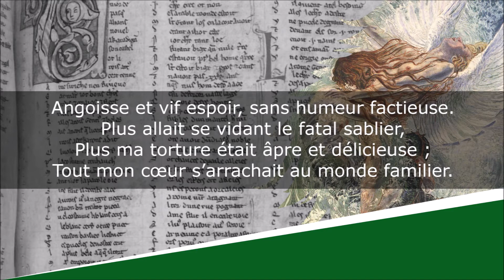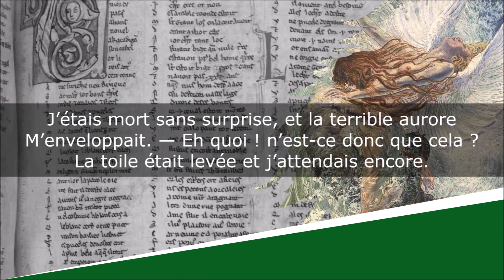Le Rêve d'un curieux - Les Fleurs du mal - Sonnet - Charles Baudelaire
Le Rêve d'un curieux
Les Fleurs du mal - La Mort

Lecture : AB
Portrait de couverture : Etienne Carjat
Illustration de fond : Carlos Schwab

Texte :
À F. N.

Connais-tu, comme moi, la douleur savoureuse,
Et de toi fais-tu dire : « Oh ! l’homme singulier ! »
— J’allais mourir. C’était dans mon âme amoureuse,
Désir mêlé d’horreur, un mal particulier ;

Angoisse et vif espoir, sans humeur factieuse.
Plus allait se vidant le fatal sablier,
Plus ma torture était âpre et délicieuse ;
Tout mon cœur s’arrachait au monde familier.

J’étais comme l’enfant avide du spectacle,
Haïssant le rideau comme on hait un obstacle…
Enfin la vérité froide se révéla :

J’étais mort sans surprise, et la terrible aurore
M’enveloppait. — Eh quoi ! n’est-ce donc que cela ?
La toile était levée et j’attendais encore.